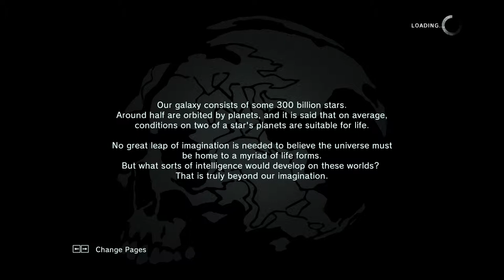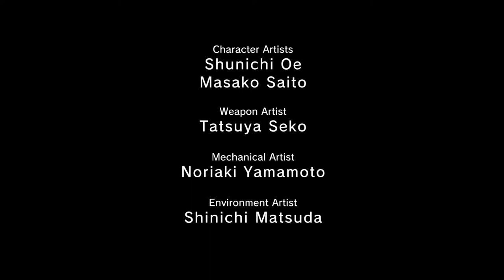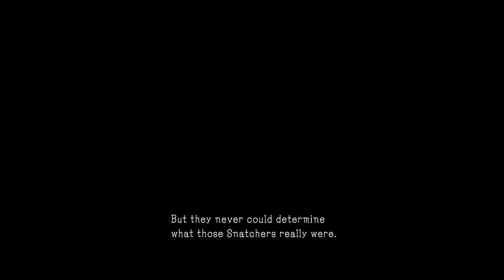MGS: Ground Zeroes - Jamais Vu - Hard S Rank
Raiden is too sneaky with a tube that goes boom boom.